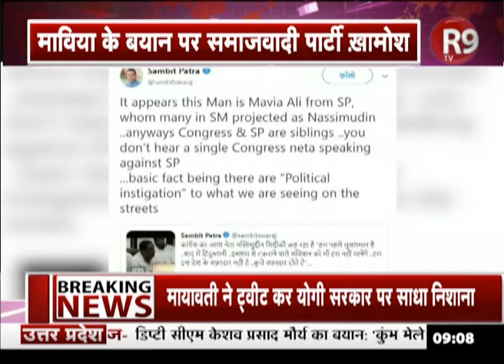SamajwadiParty के नेता Maviya Ali एक फिर चर्चा में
समाजवादी पार्टी के नेता माविया अली एक फिर से चर्चा में हैं...साल भले ही नया है पर विवाद पुराना है... माविया अली का विवादों से पुराना नाता रहा है...उन्होंने अपने पुराने बयान को फिर से नई हवा देने की कोशिश की है...